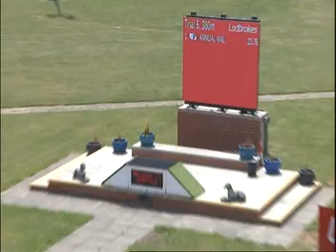Thu 15th June 2023 Trials